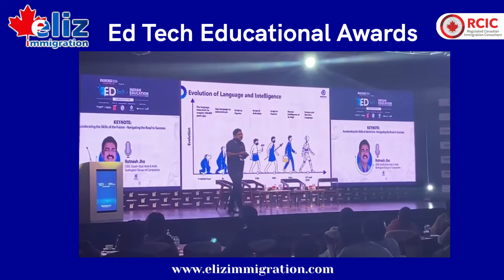🎉🎉 𝐄𝐝 𝐓𝐞𝐜𝐡 𝐄𝐝𝐮𝐜𝐚𝐭𝐢𝐨𝐧𝐚𝐥 𝐀𝐰𝐚𝐫𝐝𝐬 🎉🎉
🎉🎉 𝐄𝐥𝐢𝐳 𝐈𝐦𝐦𝐢𝐠𝐫𝐚𝐭𝐢𝐨𝐧 𝐧𝐨𝐦𝐢𝐧𝐚𝐭𝐞𝐝 𝐟𝐨𝐫 𝐁𝐞𝐬𝐭 𝐄𝐝𝐮𝐜𝐚𝐭𝐢𝐨𝐧
𝐄𝐧𝐭𝐫𝐞𝐩𝐫𝐞𝐧𝐞𝐮𝐫 𝟐𝟎𝟐𝟐 🎉🎉

𝐌𝐞𝐞𝐭 𝐨𝐮𝐫 𝐞𝐱𝐩𝐞𝐫𝐭𝐬 𝐭𝐨𝐝𝐚𝐲 𝐰𝐞 𝐰𝐢𝐥𝐥 𝐟𝐢𝐧𝐝 𝐭𝐡𝐞 𝐛𝐞𝐬𝐭 𝐈𝐧𝐭𝐞𝐫𝐧𝐚𝐭𝐢𝐨𝐧𝐚𝐥
𝐄𝐝𝐮𝐜𝐚𝐭𝐢𝐨𝐧 𝐨𝐩𝐩𝐨𝐫𝐭𝐮𝐧𝐢𝐭𝐢𝐞𝐬 𝐟𝐨𝐫 𝐲𝐨𝐮.